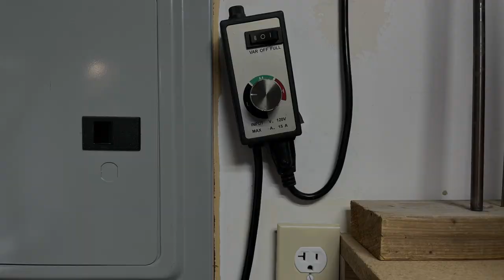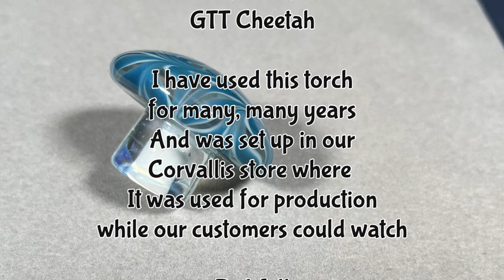The New Torch Workbench is Built and Running!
Our small torch shop has gone through many layout changes in the past 28 years. We now have a dedicated bench for the GTT Cheetah Torch. This third work station will help to better organize our work flow and add some versatility for different projects. It always takes a bit of getting used to a new and different setting but it feels good to have this project come together.

The exhaust fan
VIVOSUN Z6 6 Inch Inline Duct Fan, 440 CFM Ventilation Fan

Hykolity 2FT LED Linear High Bay Shop Light, 150W